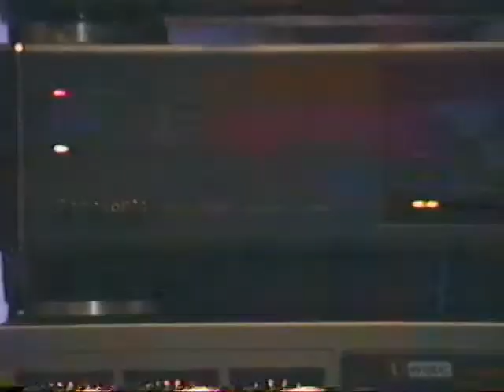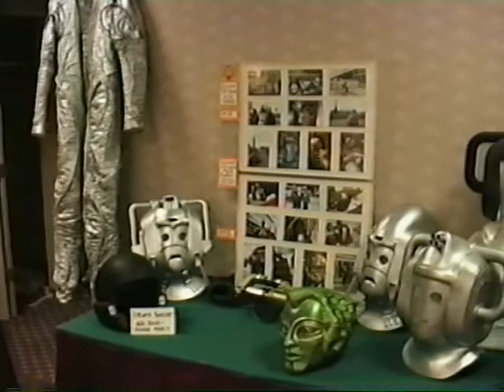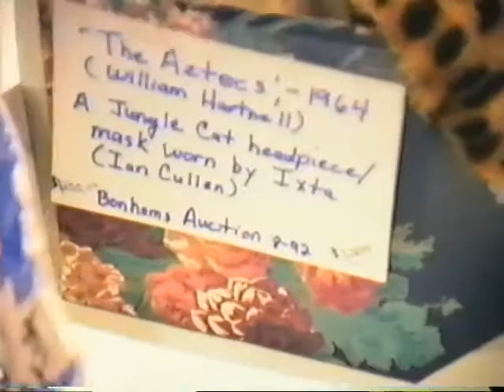Doctor Who - Visions 93 Various Highlights and Cuts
These are a few quick shots from the Visions 1993 Convention in Chicago, Illinois.  Among the scenes are a Women in Sci Fi panel featuring Jacqueline Pearce and Jan Chappell from Blake's 7 and Elisabeth Sladen, Wendy Padbury and Carol Ann Ford from Doctor Who.  A few clips from a panel featuring John Leeson, John Levene and William Russell are included along with Colin Baker at an autograph session, and some footage of actual Doctor Who props being sold.  Sophie Aldred and a Sontaran from "Shakedown - The Return of the Sontarans" make a special appearance!

Speaking of props, included in the clips is one of the original masks from the classic Doctor Who episode "The Aztecs" - pretty amazing!